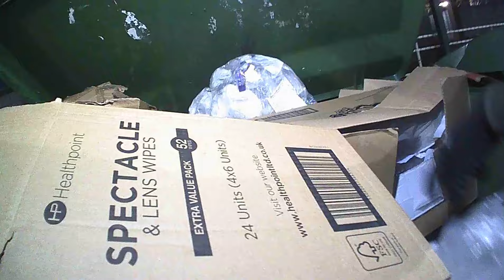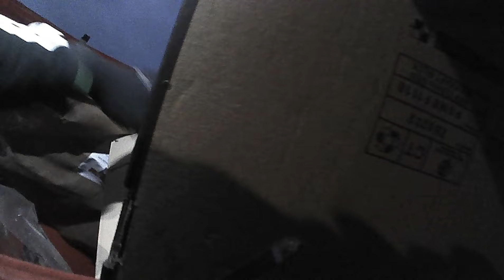Dumpster Diving NI UK: Are Good Items Really Being Thrown Out?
Ever wondered if perfectly good items are being thrown out in dumpsters? In this video, I dive into the dumpsters of Northern Ireland to see if I can find any valuable items that people have discarded. From furniture to electronics, you won't believe what people throw away! Watch to see what treasures I uncover.